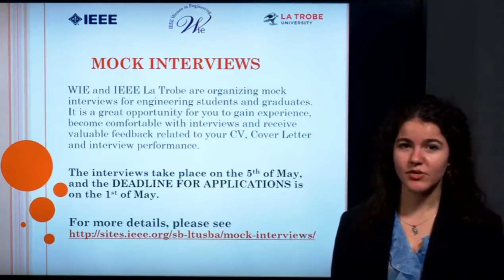IEEE Mock Interviews at La Trobe University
Ms Teodora Raducan, IEEE Women in Engineering Vice Chair at La Trobe University promotes the IEEE Victorian Section Mock Job Interviews.

Your engineering education requires you to attain industry experience. Prior to attempting to get work experience and full time jobs you will need to prepare resume's/CV's, cover letters and most importantly interviews!

The IEEE Student Branch and the Women in Engineering group have organised "Mock Interviews" to help you.

The interviews will be conducted by academic staff members and industry and you will be applying for jobs that have been extracted from real advertised roles. This is compulsory for all students wishing to receive my assistance in finding industry placements and jobs!

It is a great opportunity for you to gain experience, become comfortable with interviews and receive valuable feedback related to your CV, Cover Letter and Interview performance. The interviews take place on the 5th of May, and the DEADLINE FOR APPLICATIONS is on the 1st of May.

Please click on the link below for further details